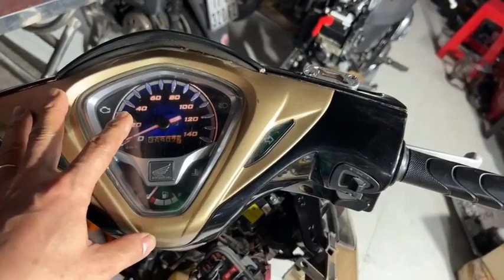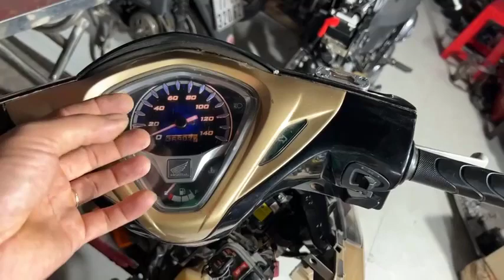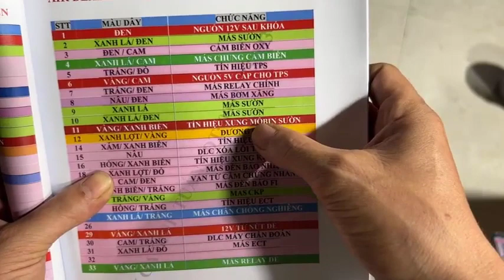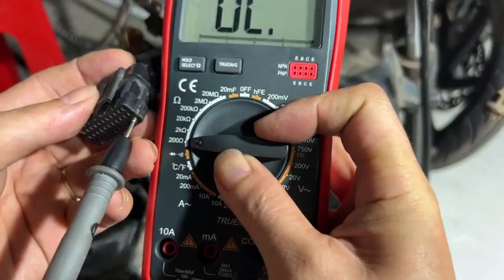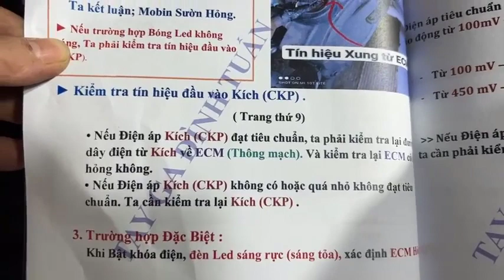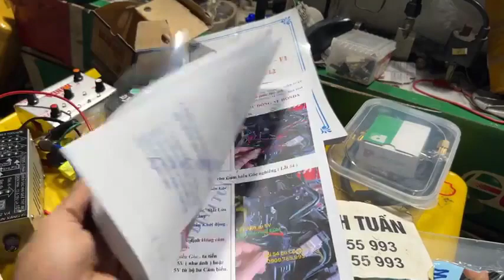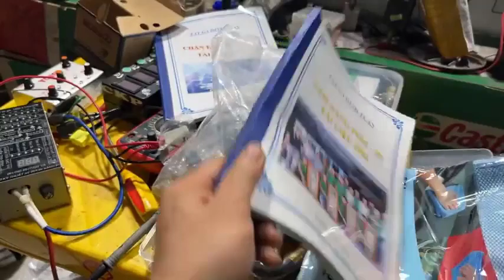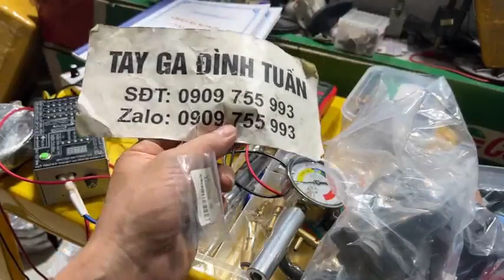Tay ga Đình Tuấn: Chia sẻ ae khi kiểm tra xe Fi bị mất lửa cao áp